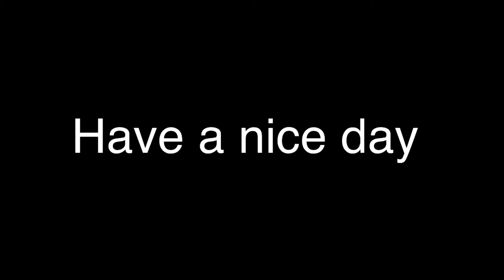Starting from scratch on Ravensberg part 13 | Farming Simulator 19 timelapse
Today I plant soybeans and canola. Have a nice day :)